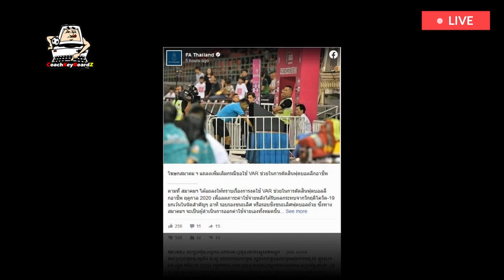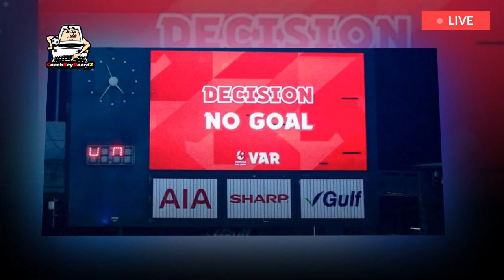กลับลำ ใครจะใช้ VAR ต้องออกเงินเองนะจ๊ะ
หากท่านชื่นชอบคลิปของเรานะครับ
1 Like + 1 Share ของพี่น้องจะเป็นกำลังใจให้เรา
🇹🇭⚽️ช่องทางติดต่อรับชม อื่นๆ ⚽️🇹🇭